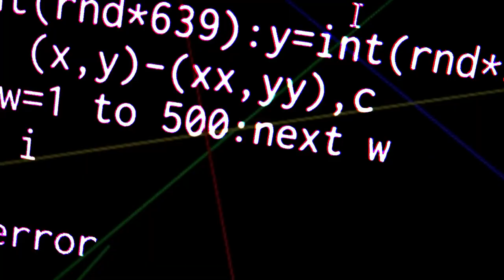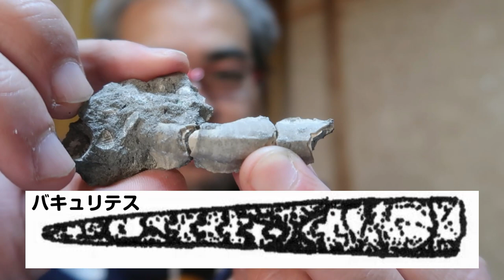【速報版】化石三役そろい踏み【化石発掘】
いわき市アンモナイトセンターホームページ

月末の総括の前に、まとまった収穫があったので久々の個別紹介です。
1日でアンモナイト、サメの歯、琥珀が揃い踏みでした！
11月もめぼしい成果が出ていないところでしたが、ここへ来て
かなりいいモノを連発できています！
大収穫に喜んでいたところですが、見つかったのが午後の部の
終わりも終わり、ロスタイムともいうべきギリギリのタイミング
だったため、まだ掘り残しがあると思われます。それはまた
来週のお楽しみということで・・・。

BGM・SE
YouTubeオーディオライブラリー